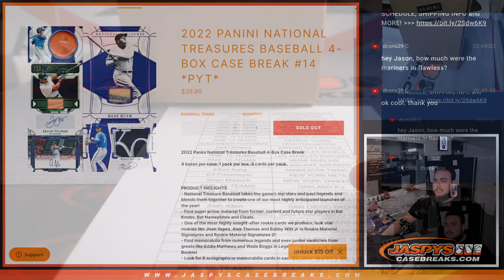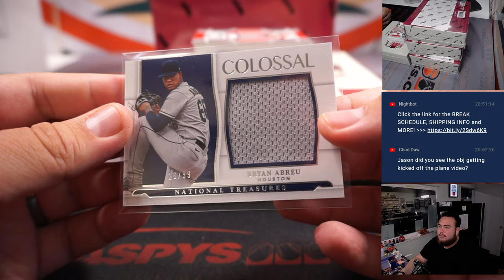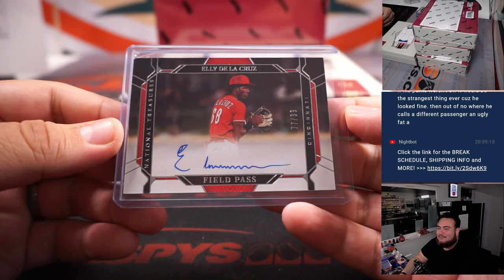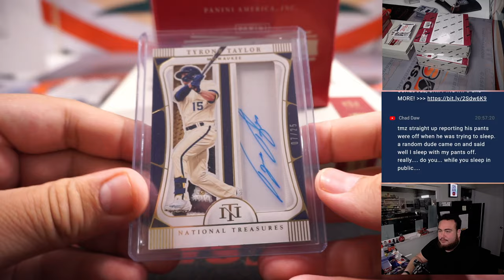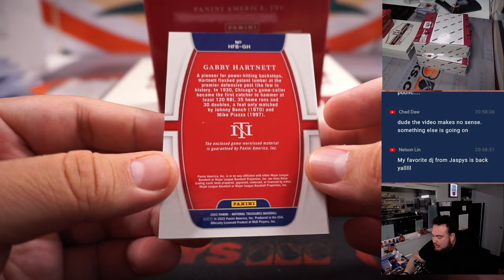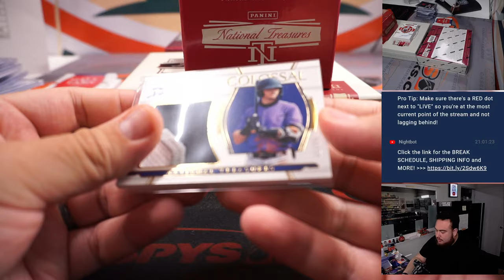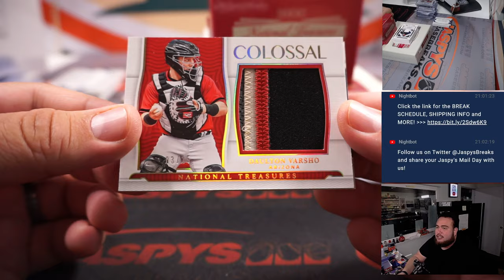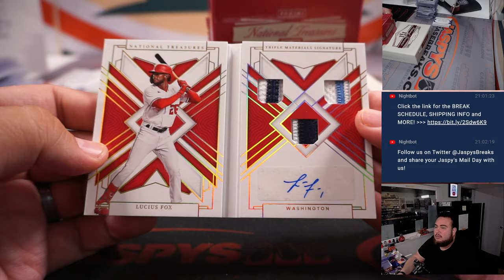F. 1/13/23 - 2022 Panini National Treasures Baseball 4-Box Case Break #14 *PYT*